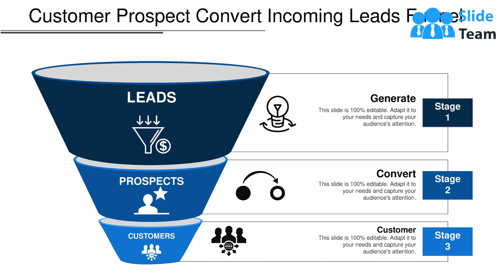Customer Prospect Convert Incoming Leads Funnel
Presenting this set of slides with name - Customer Prospect Convert Incoming Leads Funnel. This is a three stage process. The stages in this process are Incoming Leads, Incoming Sales, Lead Generation.